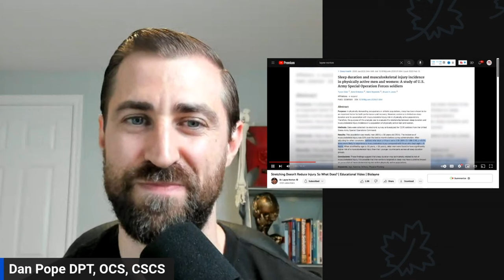Physical Therapist Reacts to LAYNE NORTON | "What Reduces Risk of Injury?"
Studies mentioned:
- Do Niggles Matter? -Increased injury risk following physical complaints in football (soccer)
- Preseason Aerobic Fitness Predicts In-Season Injuryand Illness in Female Youth Athletes

Want to support me?  Sign up for the FPF "Insiders" Online Library where you can ask questions I'll answer for future episodes!